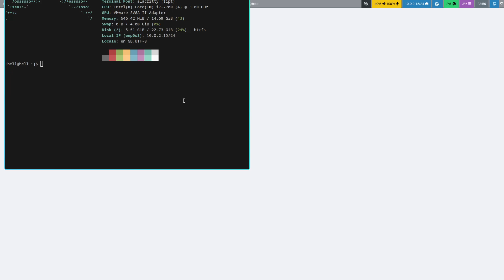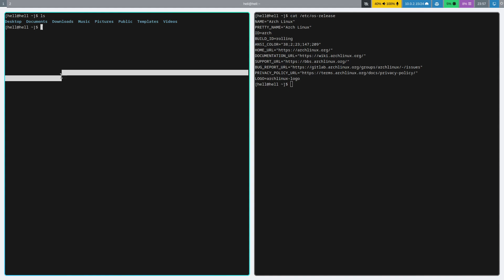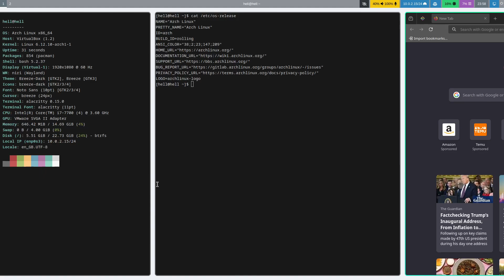Niri | Scrolling Tiling Window Manager (TWM) | Arch Linux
A scrolling-tiling Wayland compositor. Windows are arranged in columns on an infinite strip going to the right. Opening a new window never causes existing windows to resize.